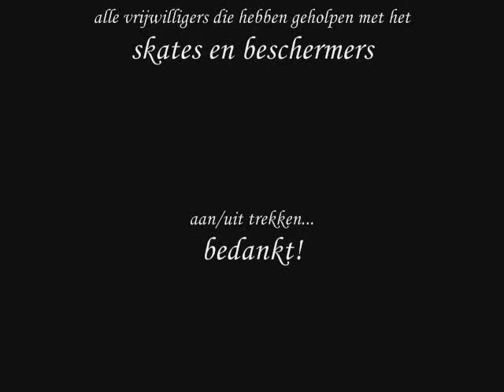jeugdvakantie skate land.wmv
willem en eelco geven begeleiding en les in stuntskaten op jeugdvakantieland in ahoi..
GEVOLGD DOOR KLEINE DEMO..